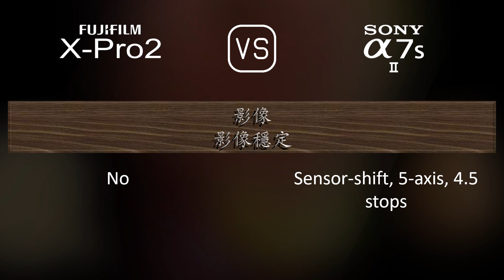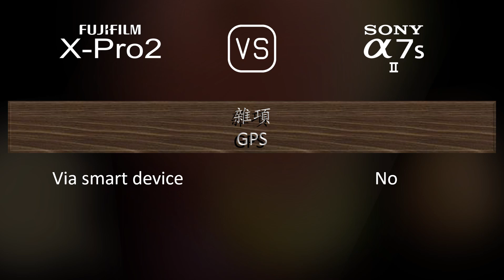Fujifilm X-Pro2 與 Sony A7S II 的規格比較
本片是 Fujifilm X-Pro2 與 Sony A7S II 的功能概述和規格比較 (comparison of specifications)，希望對您有所啟發。感謝您的支持。

00:25 推出
00:33 機身
00:40 影像感測器
01:01 影像
01:16 光學與對焦
01:41 屏幕
01:58 取景器
02:13 攝影功能
03:06 錄像功能
03:20 儲存
03:24 連接性
03:49 物理特性
04:07 雜項